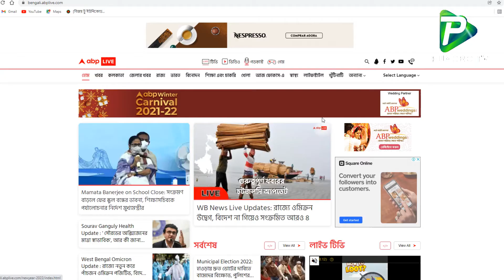ভোটের বিনিময়ে মদ দেওয়ার প্রতিশ্রুতি বিজেপি নেতার! BJP News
Report Name: ভোটের বিনিময়ে মদ দেওয়ার প্রতিশ্রুতি বিজেপি নেতার! BJP News
Organized By: Pundro TV Team
Camera & Video Editing: Pundro TV Team